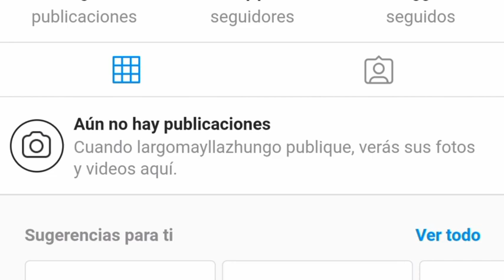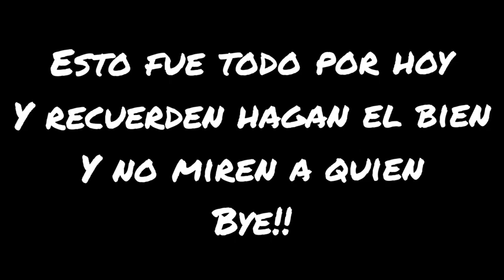MARIANA LE P3RR3A A YOLO 😱 - YOLO AVENTURAS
🌀DIAMANTES AQUÍ🌀